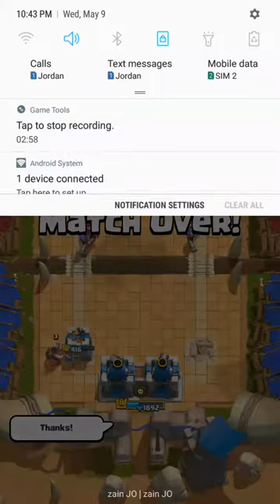Clash Royale collection day (1/3)